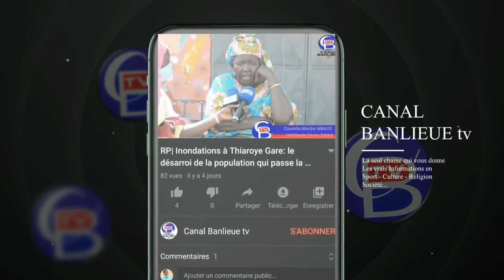Délibération du BFEM 2020: oh quel suspense!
Pour la couverture et la retransmission en direct sur CANAL BANLIEUE TV

la couverture et la retransmission en ''Live & Direct'' de vos activités sociales,  Contactez-nous au 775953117 ou 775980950